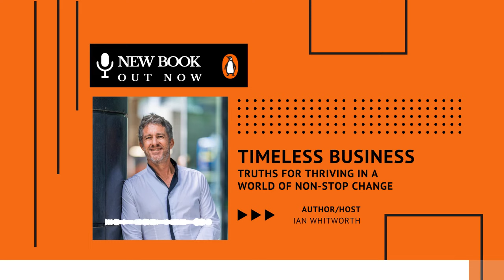Ian Whitworth - New Products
Undisruptable
Timeless business truths for thriving in a world of non-stop change
By: Ian Whitworth